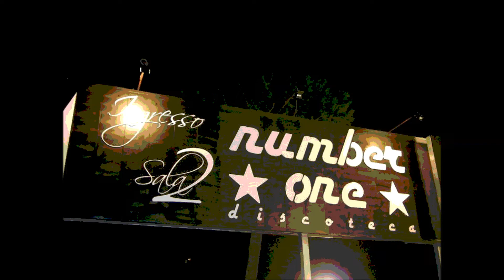Number One "Sala 2" - DJ Claudio (Luglio 1992)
My Personal Collection della vecchia SALA 2